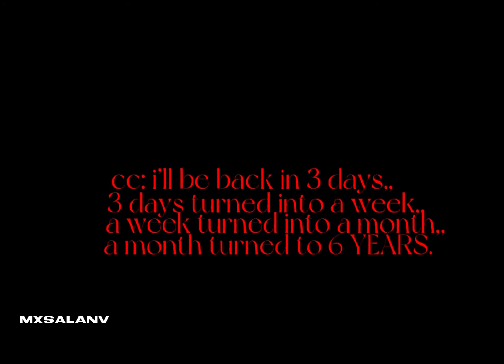that’s how long it took for me to realise, i didn’t need him anymore. || to late for a xialing edit?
hello! hope your having a wonderful day!
and happy mothers day to all the mothers out there! 💐💝

ALSO GUYS NAHH THANK YOU SOOO SOO MUCH FOR 70+ SUBS LIKE PLEASE TELL ME HOW DID I GROW UP TO 65-73 SUBS ILYGSMM YOU GUYS MAKE ME SOO HAPPY AND I APPRECIATE IT SO SO MUCH ❤️❤️

love y’all x